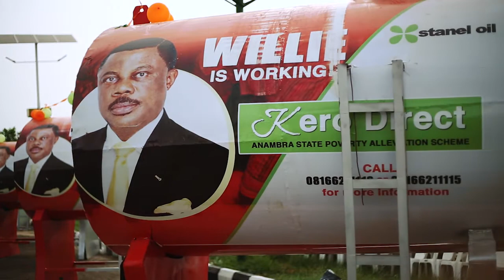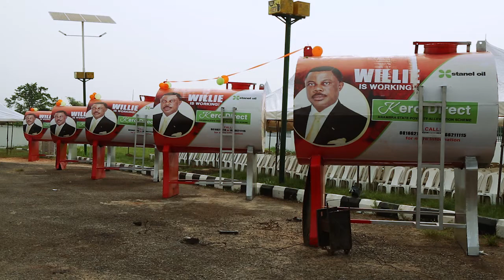Kero Direct Project of Anambra State Government